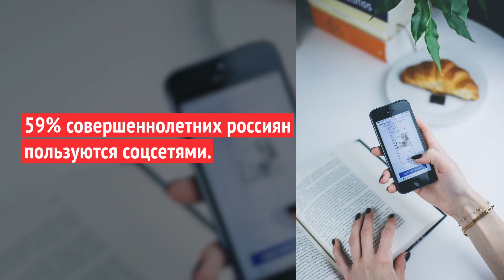10 ШОКИРУЮЩИХ SMM ФАКТОВ 2018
Rusability - лучший мировой опыт и идеи из мира маркетинга в исследованиях, статьях и инфографике.

Заходите к нам, будет интересно!